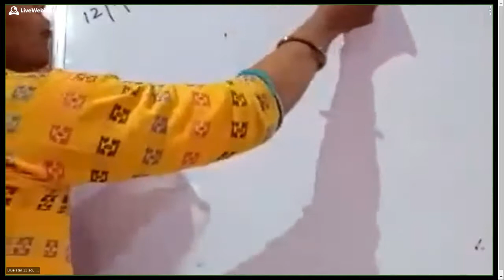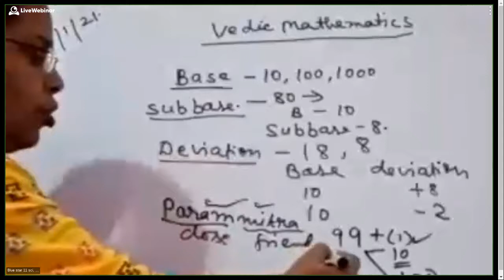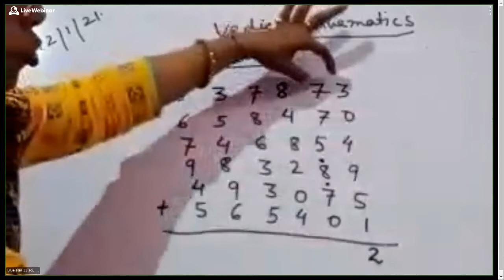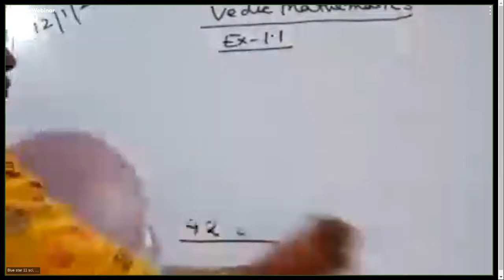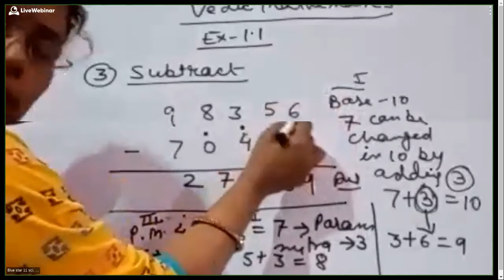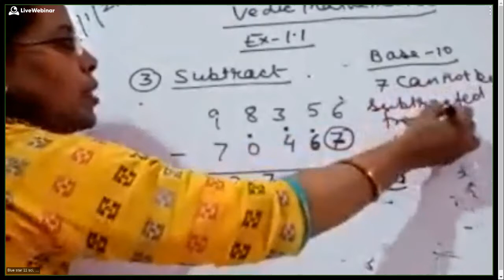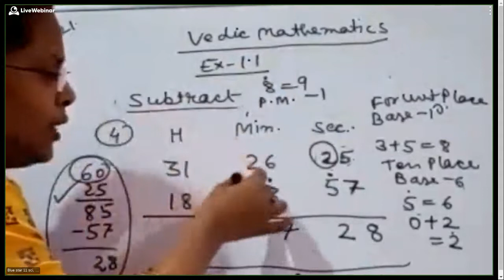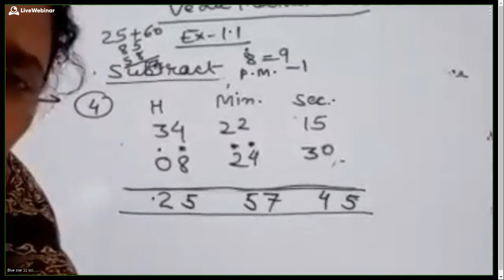11 sci, and 10 - 103-129-193 - 01-12-2021 03:01 PM